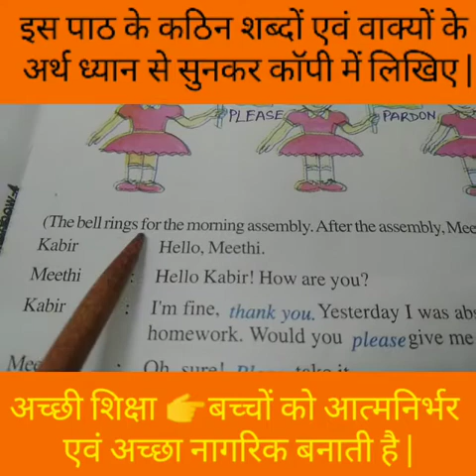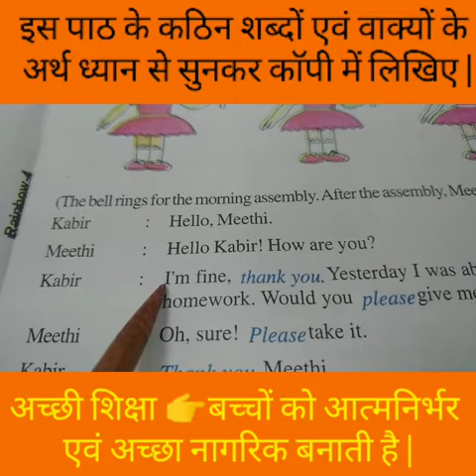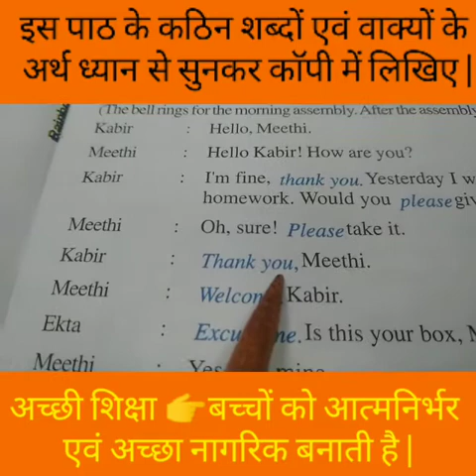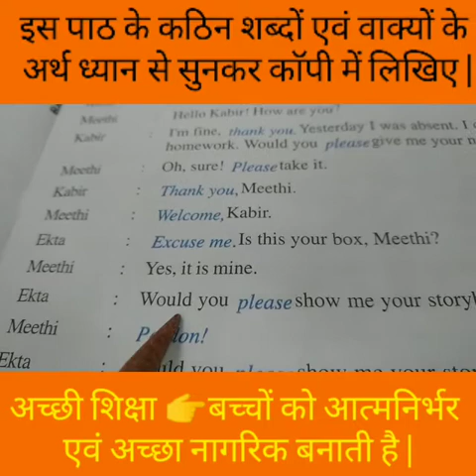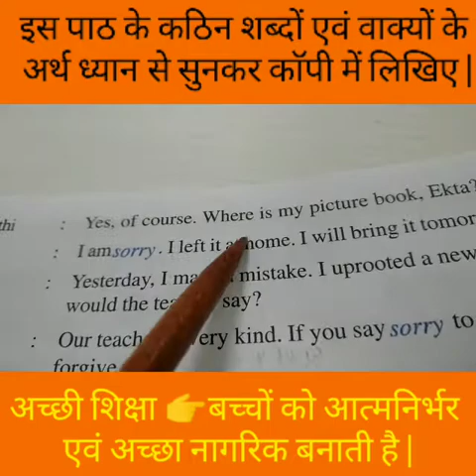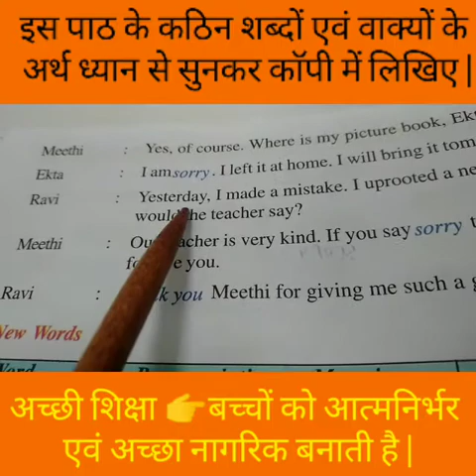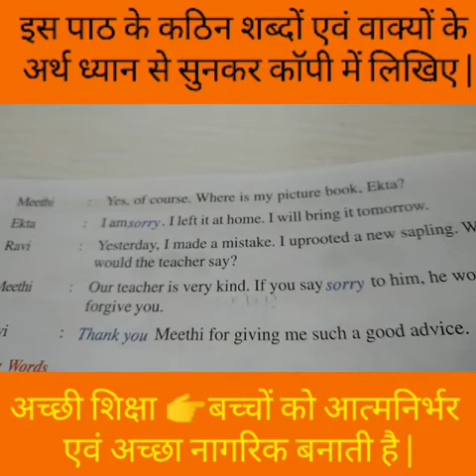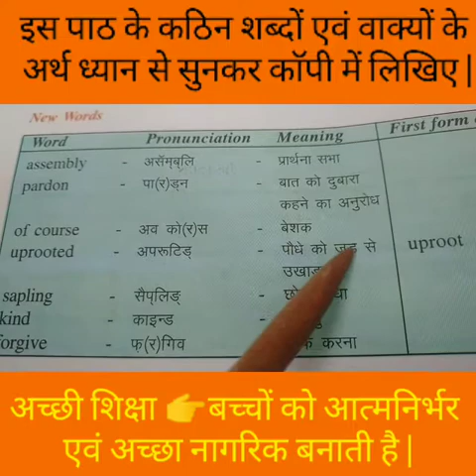Class-4, Rainbow, Lesson -3, 'Magic words'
Dr Puspendra Kumar Singh